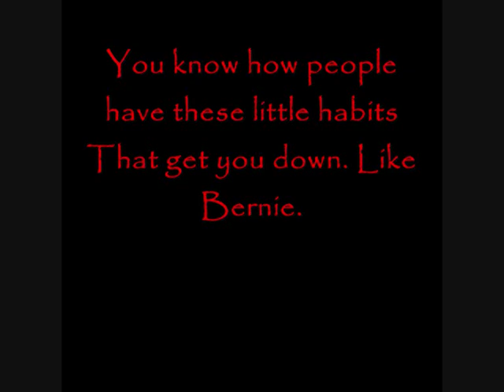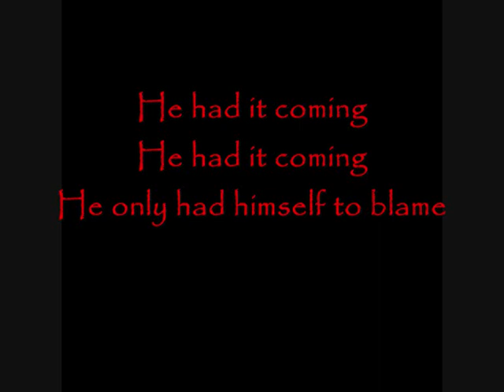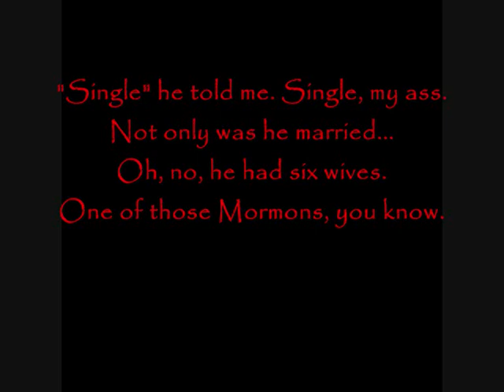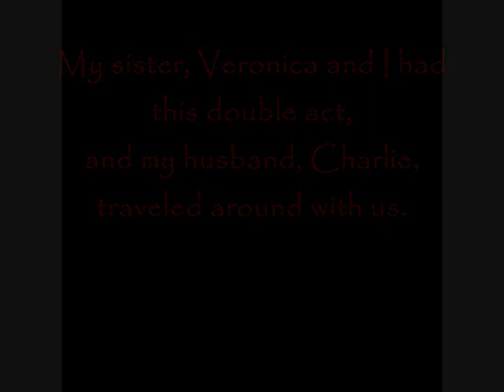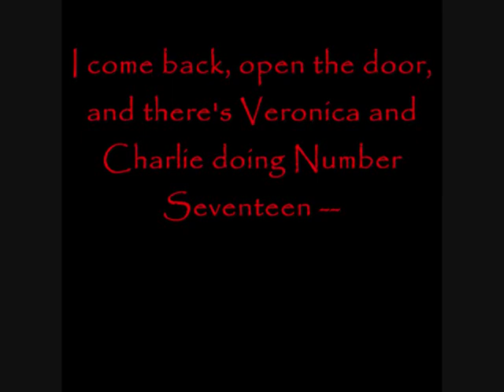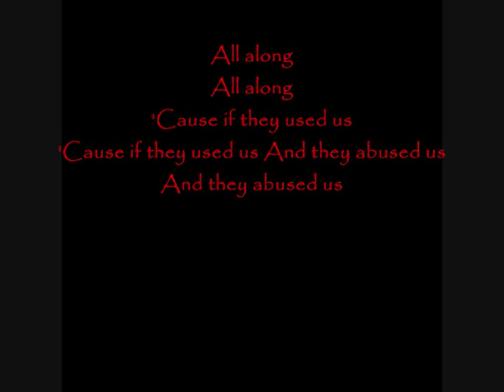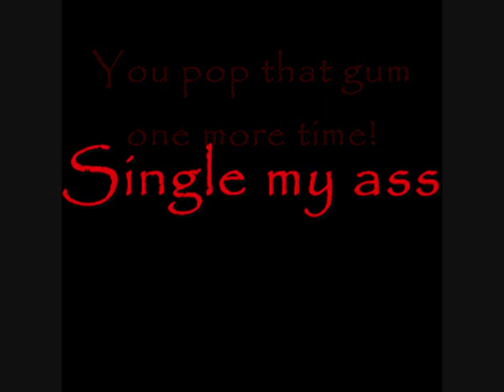Chicago ~Cell Block Tango lyrics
i did this video pretty fast so there might be tiny mistakes and there's no background but I am sure you'll all survive!